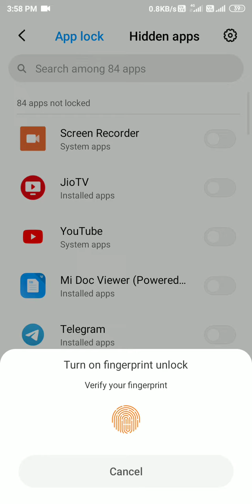Mi mobile App hide kese kre 2021 tricks